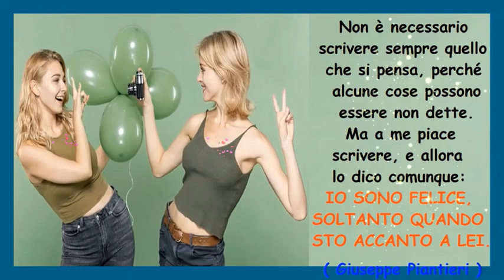- Giuseppe Piantieri - LA FELICITÀ -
È impossibile negare l'evidenza. O__O